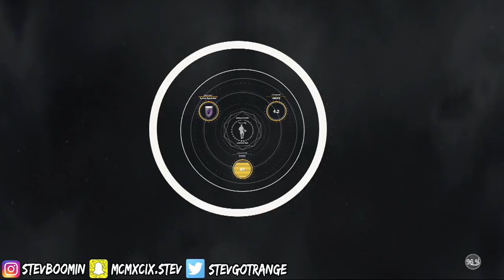NBA 2K17 UNLIMITED 450K VC GLITCH EVERY MINUTE! 450,000 VC GLITCH PER MINUTE! INSTANT ALL CONSOLES!